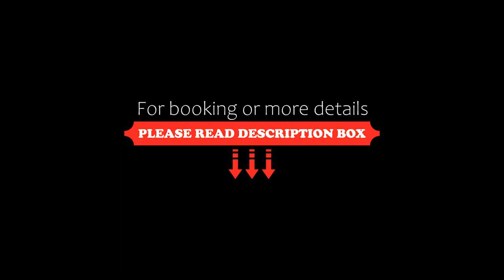Serrazul Hotel Distributed By Intercity, Gramado, Brazil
About Property:
You're eligible for a Genius discount at Serrazul Hotel Distributed By Intercity! To save at this property, all you have to do is sign in.
Featuring a gym and indoor pool, Serrazul Hotel is centrally located in Gramado. Luxuriously decorated, it offers a games room with table football and billiards, as well as free WiFi connection.
With a Smart TV, minibar and bathroom, all accommodations are air-conditioned and offer a classic décor. The suites are larger and feat...
Property Type: Hotel
Address: Rua Garibaldi, 152, Gramado, CEP 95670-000, Brazil
Searching For
1. Serrazul Hotel Distributed By Intercity - Gramado - Brazil
2. Serrazul Hotel Distributed By Intercity - Gramado - Brazil Address
3. Serrazul Hotel Distributed By Intercity - Gramado - Brazil Rooms
4. Serrazul Hotel Distributed By Intercity - Gramado - Brazil Amenities
5. Serrazul Hotel Distributed By Intercity - Gramado - Brazil Offers and Deals
Audio Credit:
Track Title: Subway Dreams
Artist: Dan Henig